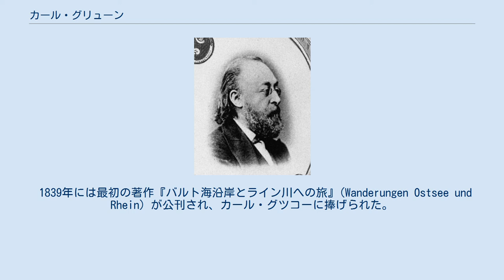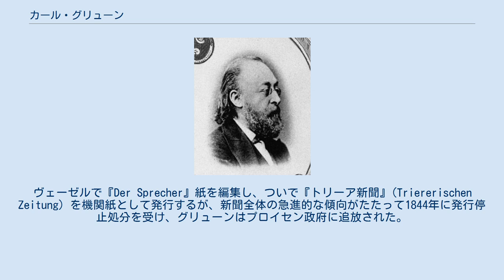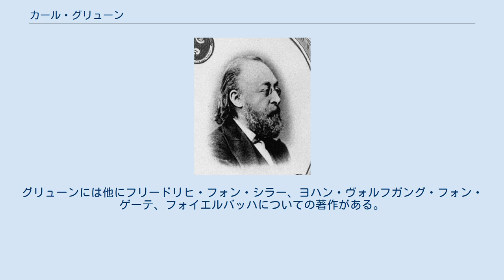カール・グリューン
カール・グリューン カール・テオドーア・フェルディナント・グリューン（Karl Theodor Ferdinand Grün, 1813年9月30日 - 1887年2月18日）はドイツのジャーナリスト、左翼民主主義者、哲学者。
 ノルトライン＝ヴェストファーレン州のザウアーラントにあるリューデンシャイト (Lüdenscheid) に生まれる。
父は小学校の教師であった。
ヘッセン州ヴェッツラーのギムナジウムに通っていた頃は校内で週刊新聞を発行したこともある。
1835年に卒業後、ボン大学で哲学とプロテスタント神学を研究する。
ボンではカール・マルクスと知り合っている。
1838年にベルリンへ移り文献学と哲学を学び、最初はヘーゲル左派の影響を受ける。
 1839年には最初の著作『バルト海沿岸とライン川への旅』(Wanderungen Ostsee und Rhein) が公刊され、カール・グツコーに捧げられた。
1843年6月から家族とともにケルンに住み、モーゼス・ヘスなどの社会主義者たちと交際する。
その頃ルートヴィヒ・アンドレアス・フォイエルバッハの考えを採り入れて「真正社会主義」(Wahren Sozialismus) を唱え始める。
ヴェーゼルで『Der Sprecher』紙を編集し、ついで『トリーア新聞』(Triererischen Zeitung) を機関紙として発行するが、新聞全体の急進的な傾向がたたって1844年に発行停止処分を受け、グリューンはプロイセン政府に追放された。
ブリュッセルでフェルディナント・フライリヒラートと出会い、パリでは初期社会主義者、特にピエール・ジョゼフ・プルードンに接近した。
 1848年以降の革命期にはドイツに戻り、1849年にはプロイセン国会に選出され、極左グループに所属した。
プリュムにあった武器貯蔵庫襲撃に関与したとして起訴されるが、8か月間の拘留の末、無罪判決が出て釈放された。
1850年からブリュッセルで著述活動に従事し、1861年にはドイツに帰国して1862年からフランクフルト・アム・マインで新聞記事を書いたり学校で文学史を講じたりする。
1865年にはハイデルベルクへ移住。
1866年を中心に、反プロイセン闘争に従事している。
1868年からウィーンに定住し、フォイエルバッハの遺稿の刊行に携わった。
ウィーンで没した。
 マルクスやフリードリヒ・エンゲルスによって『ドイツ・イデオロギー』『共産党宣言』の中で批判された社会主義者の一人であり、彼の主著である『フランスとベルギーの社会運動』（Die socialen Bewegungen in Frankreich und Belgien, 1845年）をめぐって論戦が行われている。
グリューンには他にフリードリヒ・フォン・シラー、ヨハン・ヴォルフガング・フォン・ゲーテ、フォイエルバッハについての著作がある。